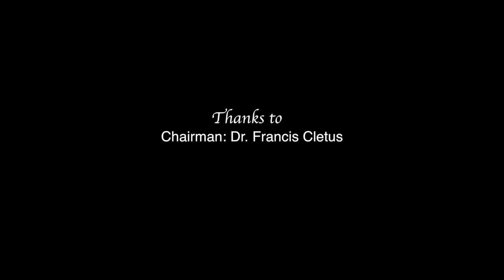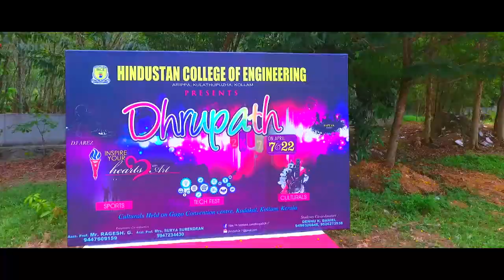Dhrupath 2k17 Official Promo | Hindustan College of Engineering | Tech Fest | Cultural Fest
DHRUPATH 2K17

Behold your breath for the blastic experience organised by Hindustan College of Engineering... The Rhythm of Life and Love lies within arts... We feel honoured and ushered to proudly present before you our cultural feast DHRUPATH 2K17..
PROMO VIDEO